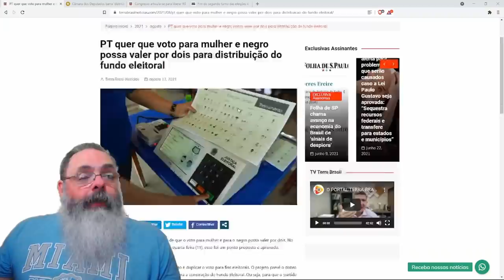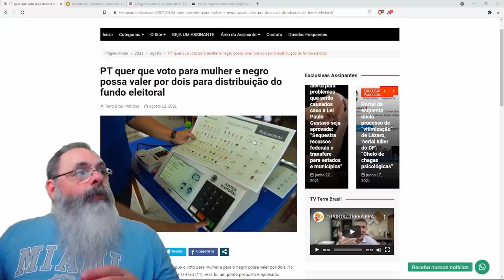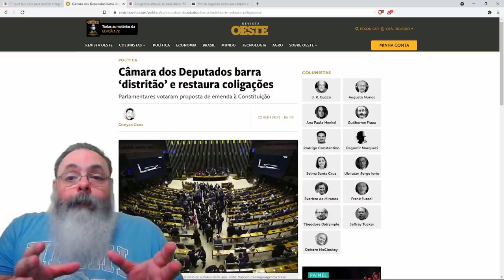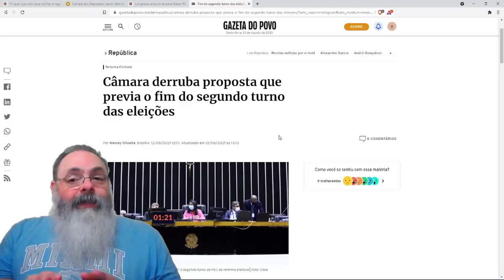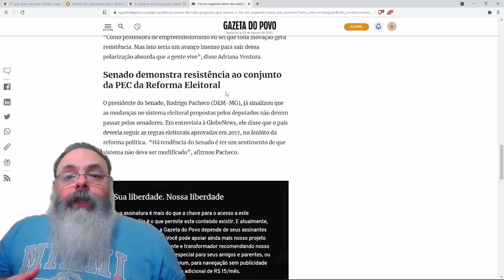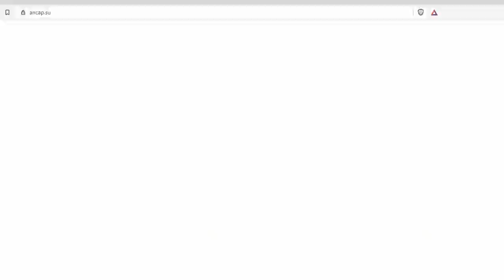PEC da reforma eleitoral cria votos com pesos diferentes